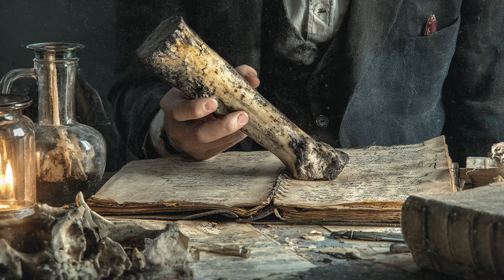Human Evolution - How Neanderthals Endured the Ice Age's Harshest Conditions - Prehistoric Period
Imagine a time when the world was covered in ice, when survival depended on strength, cunning, and resilience. The Neanderthals, our ancient ancestors, faced this brutal reality every day. With no modern tools or shelter, they had to adapt to the harshest conditions imaginable — from freezing temperatures to wild beasts lurking in the snow. In this video, we dive deep into the survival tactics of the Neanderthals, exploring how they hunted, sheltered, and thrived in one of Earth's most unforgiving periods. Discover how they fought to stay alive, and what it truly means to endure in the face of relentless adversity.
Before cities, before empires… there were caves, stone tools, and fire.

Prehistoric Period takes you deep into the untold story of early humans —
the real cavemen who braved the wild to shape the future of our species.

Discover how our ancestors:
- Crafted stone tools and hunted mammoths
🔥 Discovered fire and survived ice ages
🎨 Painted their lives on cave walls
🧠 Formed the first sparks of culture, belief, and community

From the dawn of Homo sapiens to the mysteries of Neanderthals,
this channel brings the prehistoric world of humans to life — through stunning visuals, archaeological insights, and storytelling that makes history feel real.